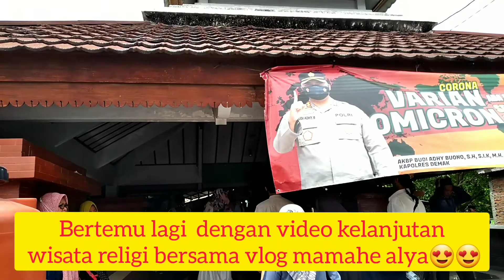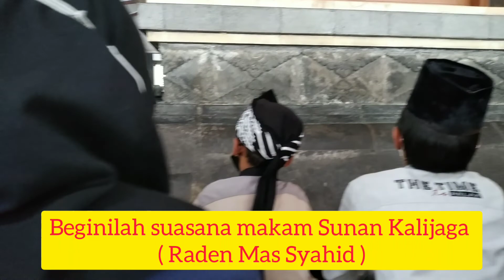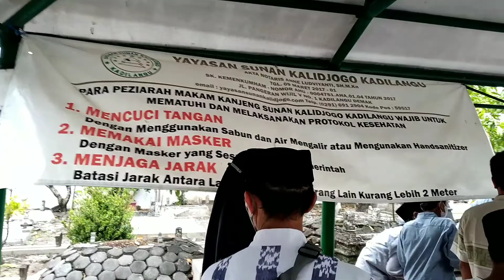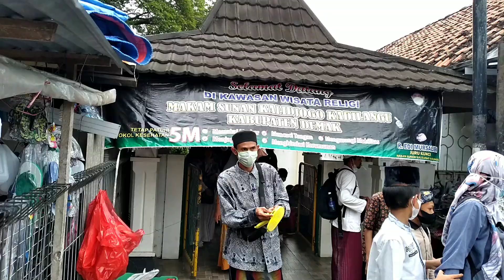Wisata Religi di Makam Sunan Kalijaga - Kadilangu - Demak - Jawa Tengah / 24 Jam Nda Pernah Sepi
Semoga kabar sobat vlog mamahe alya sehat sll, dimudahkan dlm hal kebaikan..lancar rizki berkah barokah..aamiin..

Setelah kami berziarah ke Makam Sultan Demak dan Sholat Dhuhur di Masjid Agung Demak,..kami menuju Makam Sunan Kalijaga yg berada di Desa Kadilangu, Demak - Jawa Tengah yg berada tidak jauh dari alun alun kota Demak dan masih satu kawasan dengan area Masjid Agung Demak.

Makam dan Masjid Kadilangu mrpkn peninggalan Sunan Kalijaga ( Raden Syahid) sbg salah satu Wali Songo yg menyebarkan agama Islam di Indonesia,khususnya di Jawa.

Sunan Kalijaga di Kadilangu adalah sebagai kepala daerah Perdikan yg menguasai beberapa desa di sekitar Kadilangu, yg kemudian dilanjutkan oleh keturunannya. Keberadaan Masjid dan Makam Kadilangu ini jadi saksi pengaruh Sunan Kalijaga yg sangat terhormat dari dulu hingga sekarang.

Makam Sunan Kalijaga mrpk makam utama,sehingga berada di halaman belakang. Saat melewati lorong menuju makam, kanan dan kiri banyak makam yg lainnya, salah satunya makam Arya Penangsang.

Saat masuk makam, alas kaki wajib dilepas dan kalian bisa membeli tas plastik dr banyak penjual di sana utk menyimpan alas kaki yg kemudian dititipkan di tempat yg tersedia.

Saat kami kesana ternyata ada ribuan peziarah lainnya.( krn bulan ini sdh mendekati puasa).sehingga utk ttp menjaga prokes, kita hrs tetap memakai masker dan masuknya digilir, bergantian dgn rombongan lain, supaya tdk terjadi penumpukan rombongan. Makam ini tidak pernah sepi pengunjung, 24 jam nonstop rame trs.

Wisata religi kesini tidak dipungut biaya alias gratis. Kita hanya memasukkan ke dalam kotak amal seikhlasnya, dimana kotak amal itu dipukul2 oleh petugas. Sumbangan sukarela ini digunakan utk biaya perawatan ,kebersihan ,dan para petugas.

Semoga dengan berwisata religi ini..akan menambah kedekatan kita pada Allah SWT..aamiin..

Bagaimana situasi terkini masjid dan makam Sunan Kalijaga?..saksikan videonya sampai habis..